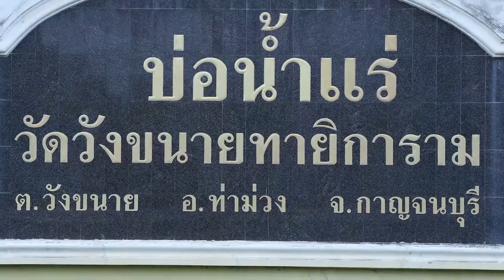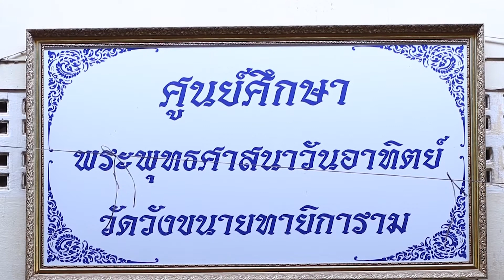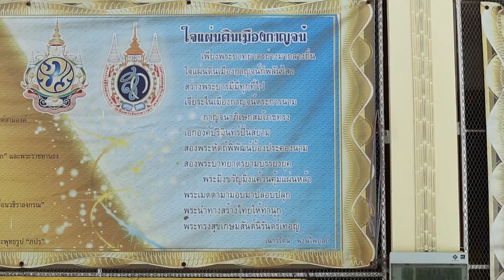24 ชุมชนบ้านวังขนาย d กาญจนบุรี